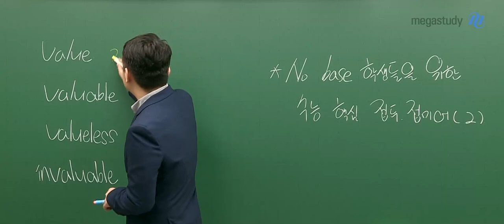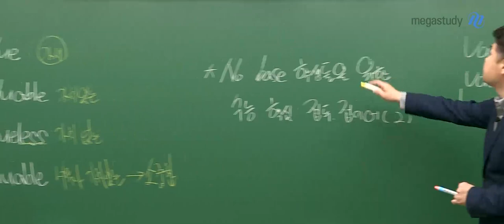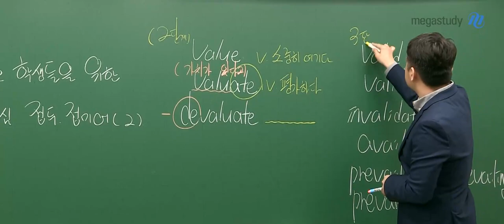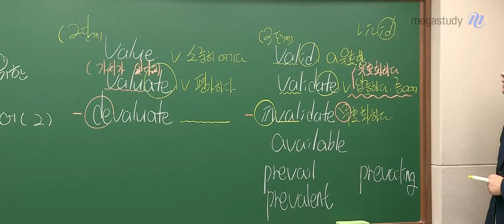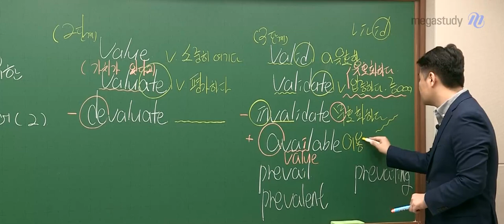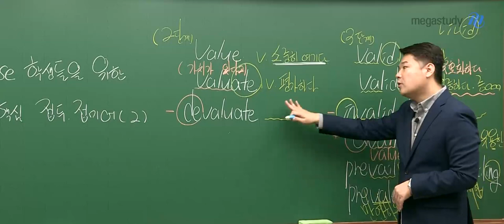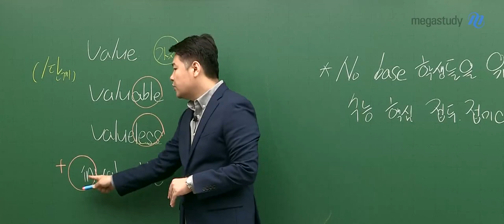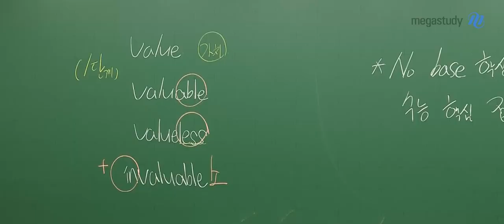[메가스터디] 영어 단어암기 김동영쌤 - No Base 학생을 위한 필수 접두어/접미어(2)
수능 필수 접두어/접미어 특강입니다.

오늘의 단어는?! value 입니다!